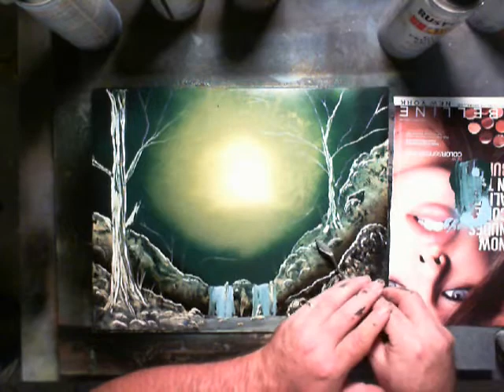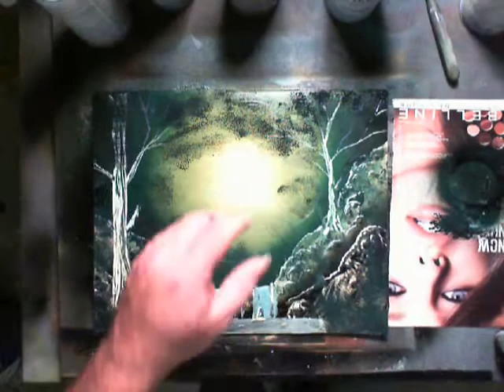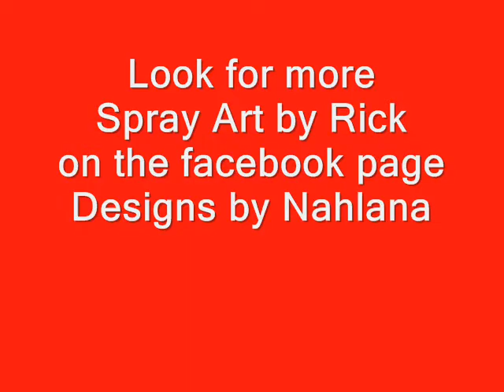BrookInForest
Spray Art creating a green forest scene with a simple pond and water falls. The only tools used are Cans of Spray Paint, Palette Knife, pieces of sponge, magazine paper, and Poster Board. Completion time 25 min, video run at 4x speed. Music by FreePlay Music "Got to Move on"